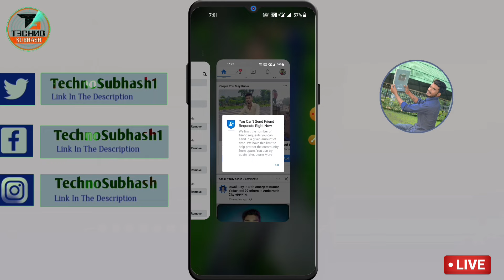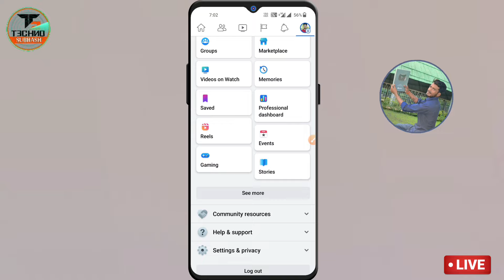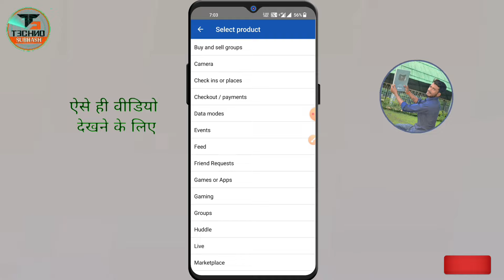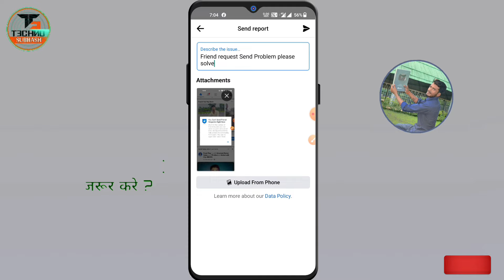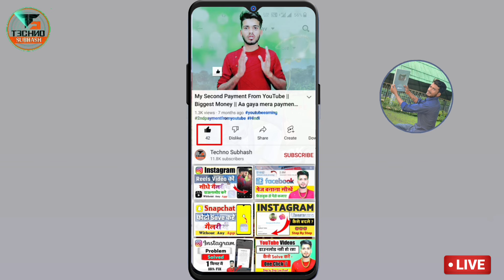Facebook friend request problem | Fb friend request problem|You Can't Send Friend Requests Right Now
2025

Cover Topic:can't send friend request right now, you
can't send friend request right now 2025 you can't
send friend request right now problem solved, you
can't send friend request right now facebook, you can't
send friend request right now bangla, fb friend request
request block kaise kare my fb account friend request
blocked you can't send friend request right now tamil,
fb request not sent problem fb friend request not send
fb friend request not send tamil fb friend request not
sent problem fb friend request not showing fb request
option not showing
facebook friend request problem

fb friend request problem

facebook friend request accept pr...

facebook request problem

can't send request on facebook

friend request problem facebook

an error has occurred facebook fri...

facebook can't send friend request

can't send request

facebook friend request confirm p...

facebook you can't use this featur...

facebook add friend problems
you can't send friend request right now 2024